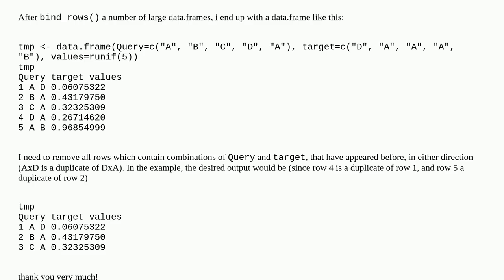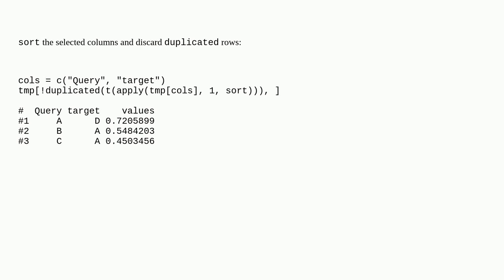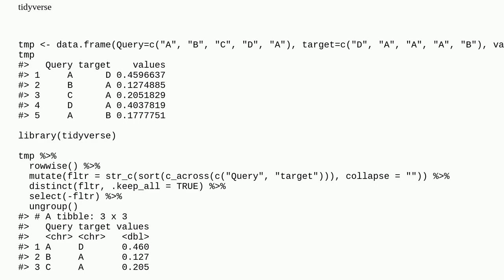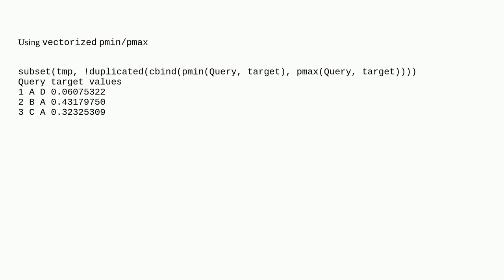Remove rows with duplicate combinations of factor levels in two columns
A special thanks goes out to the community

  dataframe duplicates r r-factor